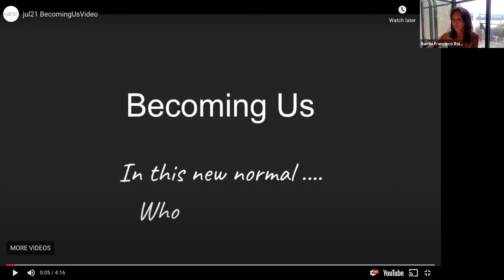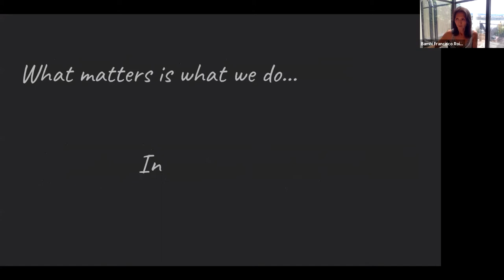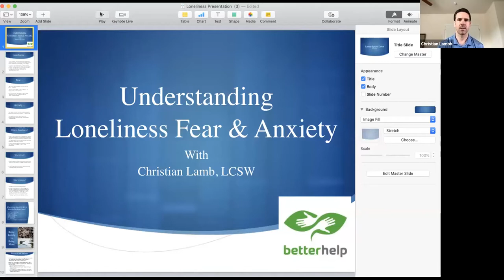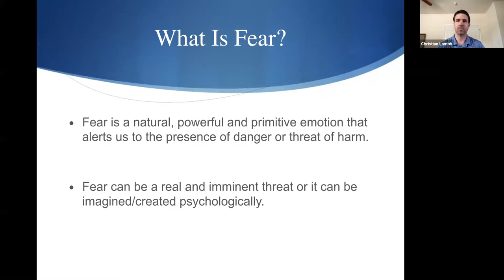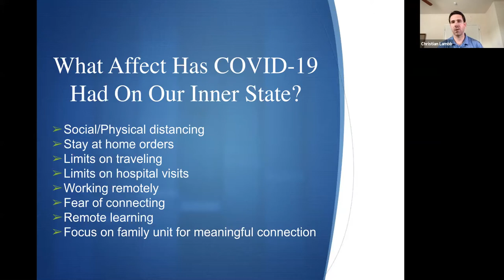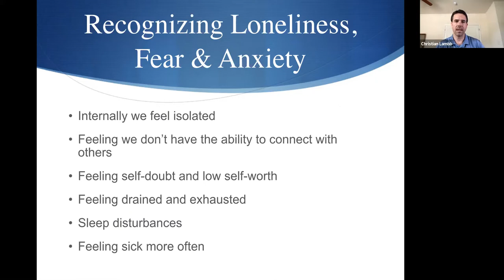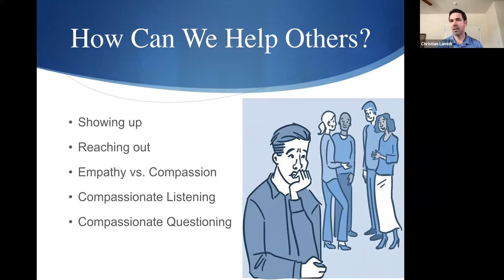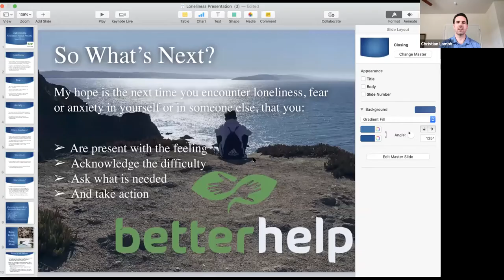Becoming Us July 23, 2020 Session 2: Fear and Anxiety